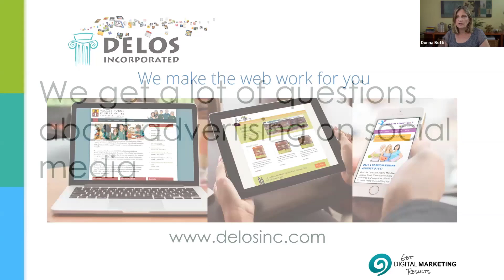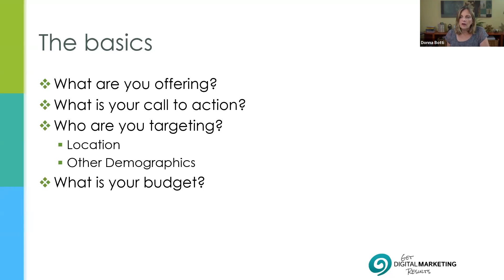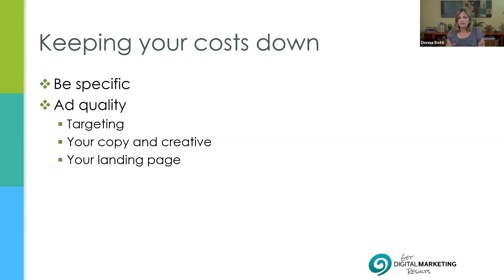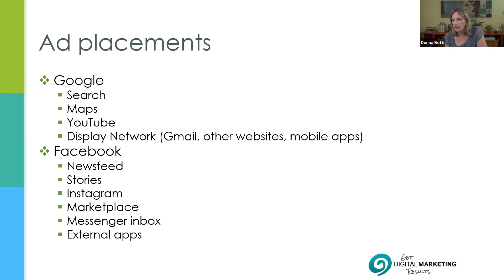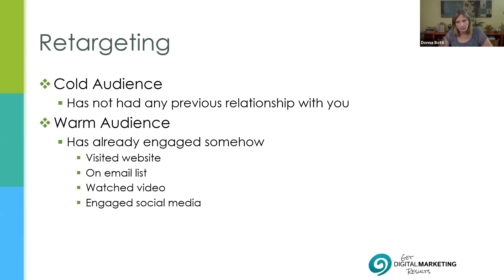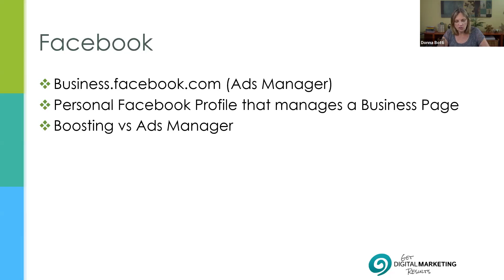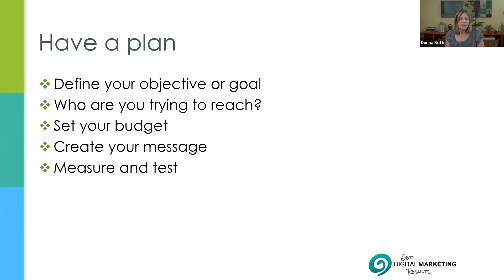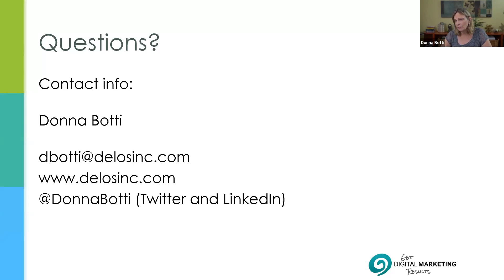How Do Facebook and Google Ads Work? - August 31, 2021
Have you tried using advertising on Facebook or Google to promote your business? It works really well or it can be a money pit with no return. Join us to learn how these advertising platforms work and the best way to plan a successful campaign.

You'll learn:

- How does digital advertising work?
- What are the differences and similarities between the advertising platforms of Facebook and Google?
- What do you need to get started?
- What are the elements of a successful campaign?